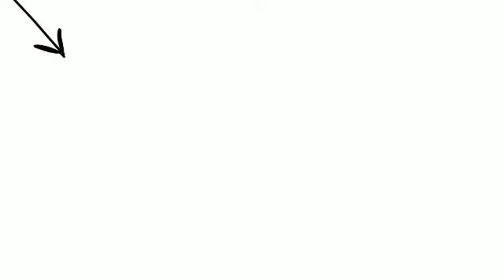Order your ultimate gin tonic @ gintonicshop.be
Zin in een feestje? Zin om jouw gasten te verrassen?